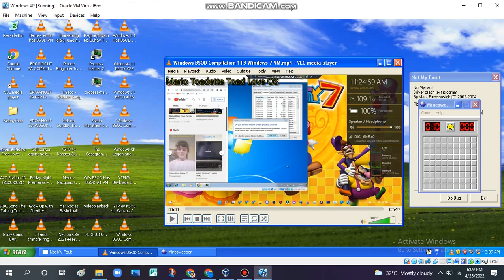Mario Toadette Toad Love OS has BSOD VM (Windows XP) #3